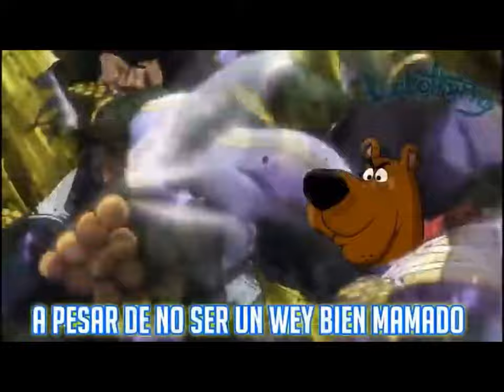EL CORRIDO DE SHAGGY ROGERS TODOPODEROSO